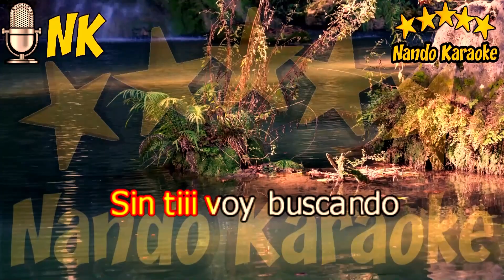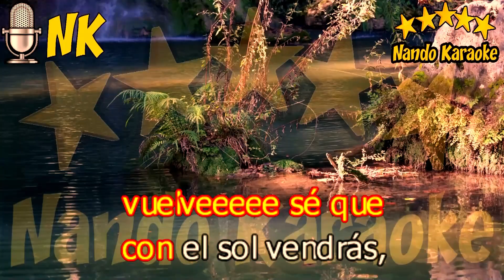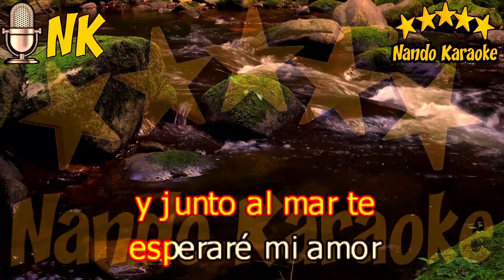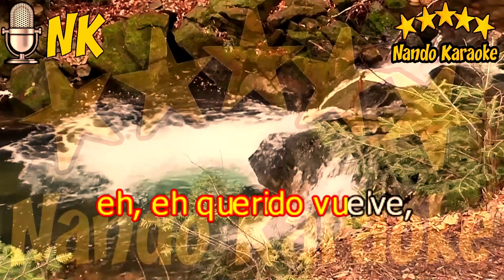ESPERANDO - María Inés Naveillán Karaoke